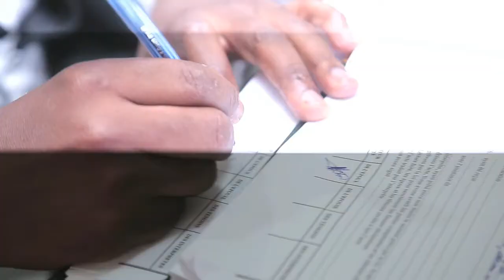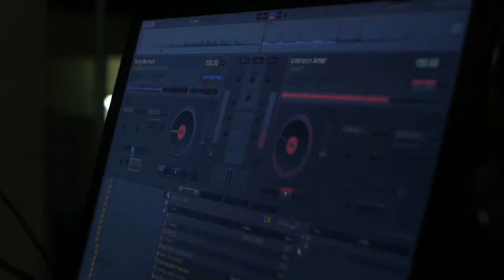MAKING OFF - MARIAGE MADE IN MARANATHA PRODUCTION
Maranatha Production vous propose ses services pour vos Mariages et autres événements heureux. Vivez l'émotion et les sensations de nos bienheureux mariés...Infoline: 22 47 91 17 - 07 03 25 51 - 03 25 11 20